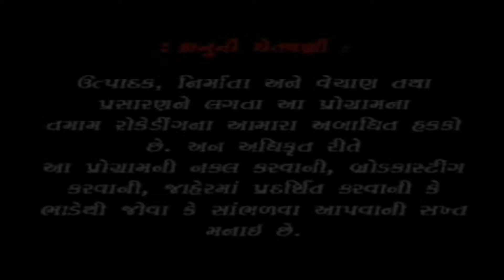બાલવી માં તમને વંદન હજાર | Balavimaa Tamne Vandan Hajar | Ramesh Hirpara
Singer  : Ramesh Hirpara

Lyrics : Vashant Giri